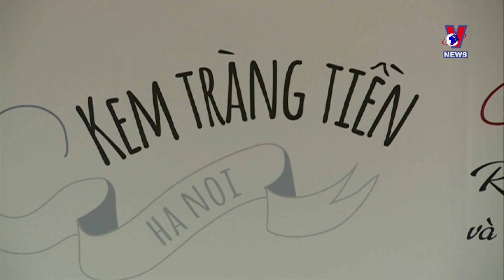Culinary delights add to allure of Vietnamese tourism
With its rich and diverse culinary heritage and the refinement in cooking and enjoyment cultivated over thousands of years, Vietnam holds huge potential to develop culinary tourism, turning its gastronomy into a captivating advantage to attract visitors.